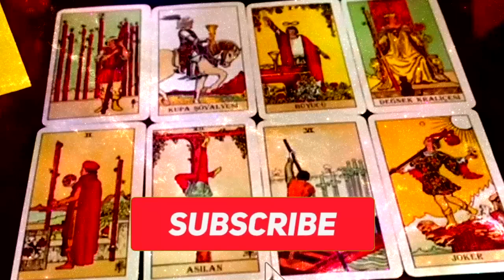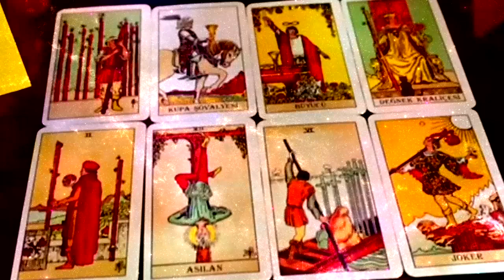CAPRICORN 💕 💁🏻 LET THEM COME TO YOU DON'T MOVE THEY ARE ABOUT TO CHASE 💁🏻‍ MARCH 2023 TAROT LOVE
Capricorn Love
Capricorn 2023
Capricorn today
Capricorn March